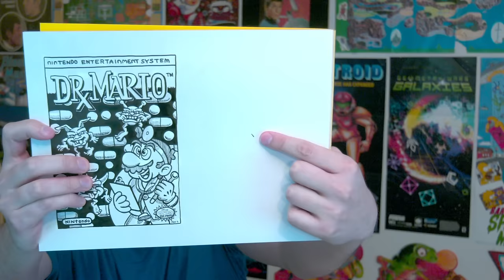Ultimate TMNT / CastleVania Mario - Mike Matei Live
Playing Ultimate TMNT a hack of Teenage Mutant Ninja Turtles. And then another hack called Super CastleVania Bros.